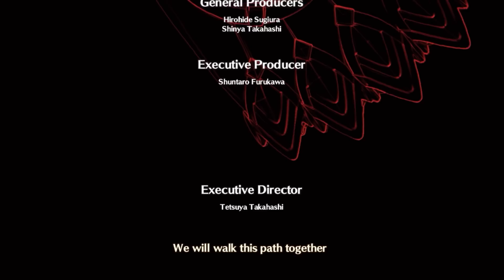THE ENDING... XENOBLADE 3 FUTURE REDEEMED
Let's talk...

In today's video, I talk about the my initial thoughts and evolving opinion on the ending of Xenoblade Chronicles 3 Future Redeemed !